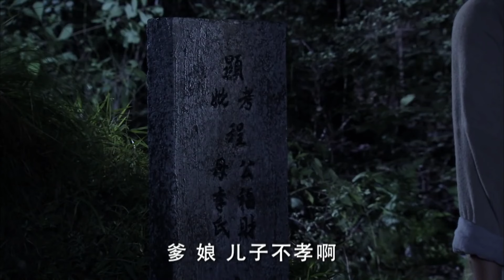消失兩年的丈夫回到家，怎料妻子竟成了別人的老婆，丈夫傷心欲絕！【红槐花】